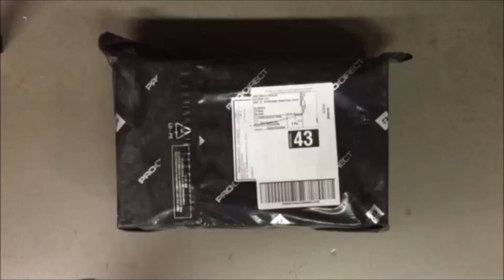Nike Womens Air Max BW Ultra - Unboxing & on feet!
Unboxing the latest sneakers - Nike Womens Air Max BW Ultra

These are amazingly comfortable, stylish and we really love the stretchiness in the tongue.